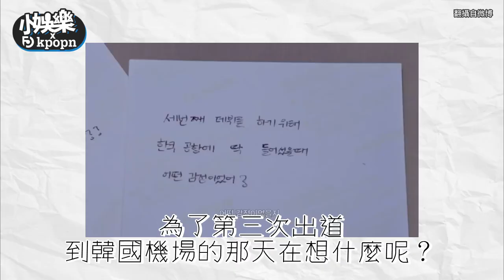宮脇咲良坦言第三次出道其實很害怕 12年愛豆生活「比起快樂更多辛苦」